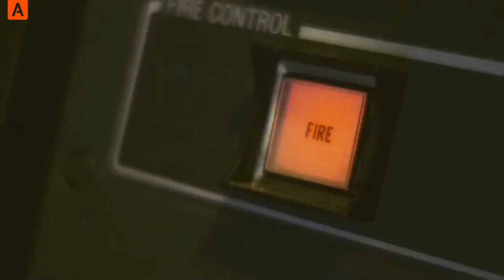Хотят закрыть небо ¦ США решились стать реальным участником войны против России ¦ «✫Аспекты✫»